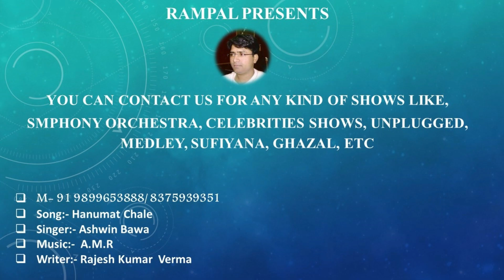HanumanBhajan - Hanumat Chale Hain - हनुमत चले हैं सीता सुध को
superhit hanuman bhajan
Sung By Ashwin Bawa - Rampal Prasents
All Production : AMR
Writer : Rajesh Kumar Verma
Sound Recordist : Kapil Solanki, Sachin
Mix Master : Nixon Joseph
Composer : Rampal
Album Name : Hanumat  Chale Hain
Producer / Banner : Ambience music & Records (RAMPAL)
Music Lable / Publisher : Ambience music & Records